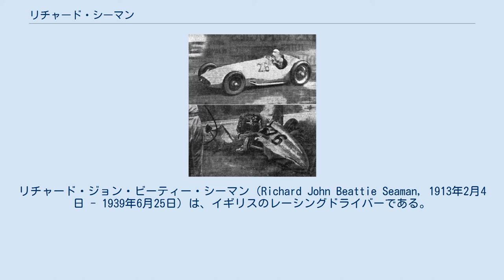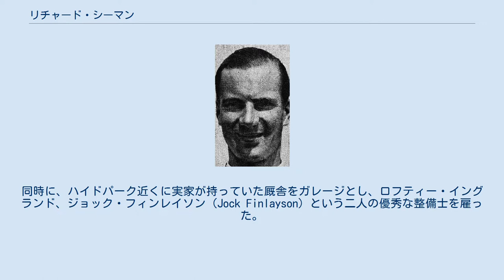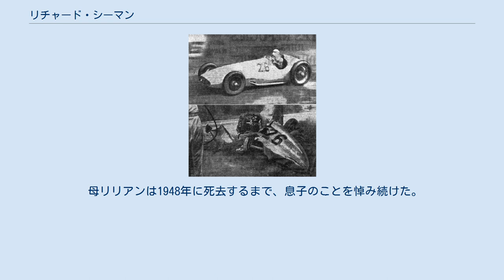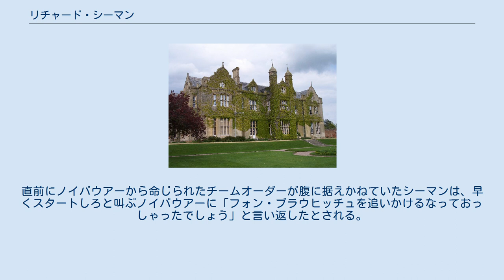リチャード・シーマン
ダイムラー・ベンツの人物
リチャード・ジョン・ビーティー・シーマン（Richard John Beattie Seaman, 1913年2月4日 - 1939年6月25日）は、イギリスのレーシングドライバーである。
 1937年から1939年にかけてメルセデス・ベンツチームのワークスドライバーとしてグランプリレース（ヨーロッパ・ドライバーズ選手権）を戦い、1939年ベルギーグランプリで事故死した。
「ディック・シーマン（Dick Seaman）」の通称でも知られる。
 ウェスト・サセックス州チチェスター近郊のアルディングボーンハウスで、資産家のウィリアム・ジョン・ビーティ―・シーマンとリリアン・シーマンの息子として生まれた。
 シーマンは子供時代はロンドンのナイツブリッジで育ち、運転手付きの自家用車（ダイムラーのサルーン）で学校に通学していたことから、自動車に興味を持つようになった。
1925年に一家はサフォーク州ロングメルフォードにあるケントウェルホールに転居した。
1926年からラグビー校に通い、その後、ケンブリッジ大学のトリニティカレッジに進学した。
 トリニティカレッジに入る直前の1931年7月、シーマンはモルヴァン丘陵で開催されたシェルズリー・ウォルシュ・スピードヒルクライムで、レースに初めて出場した。
このレースでシーマンは2位に入り、優勝したのはアメリカの富豪の息子で、やはりケンブリッジの学生だったホイットニー・ストレイトだった。
10月に入学したシーマンは、ストレイトの影響で飛行機の操縦を覚えたり自動車レースにのめり込んだりするようになり、翌年には同大学の自動車クラブにも加入した。
1933年にストレイトがチームを設立し、シーマンはそのチームで走るようになる。
 両親はシーマンが国会議員か弁護士になるよう望んでいたが、1934年、シーマンはレーシングドライバーになることを決意し、母リリアンに購入してもらったMGの車両でドライバーとしてのキャリアを本格的に開始する。
1935年、ストレイトがレースチームを畳もうとしていたことを機会として、父ウィリアムは息子の道楽を今度こそやめさせようとするが、持病から心不全を起こし、多くの財産を遺して死去した。
父は息子が相続できる年齢を27歳と設定していたことから、財産は母によって管理され、シーマンのその後のレース活動は母を頼ることになる。
 1.5リッターのヴォワチュレットレースに参戦するようになったシーマンは、自身のイングリッシュ・レーシング・オートモビルズ（ERA）やドラージュの車両をジュリオ・ランポーニに改造させて、レースに出場した。
同時に、ハイドパーク近くに実家が持っていた厩舎をガレージとし、ロフティー・イングランド、ジョック・フィンレイソン（Jock Finlayson）という二人の優秀な整備士を雇った。
 1936年にかけて、ヨーロッパで開催されている小排気量のジュニアクラスで腕を磨き、並行してイギリスにおいても小さなレースに出場して、それぞれのレースで優勝を重ねた。
この時期にトリニティカレッジに入ったプリンス・ビラとは、友人でありライバルとなる。
 1936年・メルセデスチームのオーディション シーマンはステップアップを夢見るが、当時の自動車レースの最高峰であるヨーロッパ・ドライバーズ選手権をはじめとするトップクラスのレースではドイツのメルセデス・ベンツとアウトウニオンが圧倒的に強く、イタリア、フランスのチームでも歯が立たず、さらに弱体のイギリス車ではこれ以上のステップアップは望みようがなかった。
 1936年11月、メルセデスチームを率いてグランプリレースを戦っていたアルフレート・ノイバウアーは、ドライバーの補強を行うための大規模なオーディションをドイツ・ニュルブルクリンクで開催した。
シーマンも招待され、友人のクリスティアン・カウツとともにこのオーディションに参加し、ニュルブルクリンク（北コース）で好タイムを出したことでノイバウアーに見出され、正式な加入オファーが提示された。
 当時、イギリスとナチス・ドイツとの間では緊張が高まっていたことから、シーマンの母は同チームへの加入に反対したが、シーマンはそれを押し切り、1937年2月にメルセデスチームと契約を結んだ。
3月にはモン...